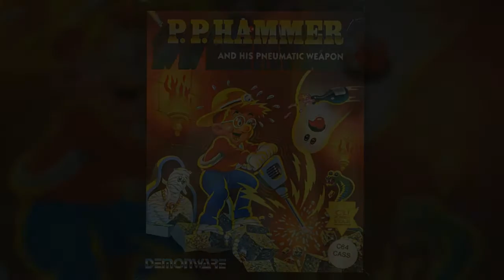C=64 VGM - P.P. Hammer: In-game #2 (Castle)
Author: Thomas Detert, Michael Detert
Released: 1991 Demonware